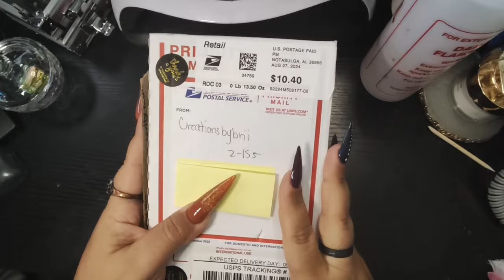Holy Nails! LOVE THEM!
Hey my diamond cubs!! I’m hoping this reaches you well! Today is a very special video because I won a giveaway from our girl ​⁠​⁠@Creationsbybrii on her YouTube channel! The prize? Stunning acrylic powders named after Bible verses! 🙏💅 Each shade is inspired by a specific verse, and the colors are simply divine. 🌈 In this video, I’ll be unboxing the powders, sharing the meanings behind the names, and even testing them out! Watch till the end to see all the gorgeous colors! ￼ ✨

I hope you enjoy the video! I love y’all and stay BEARY Q!!

Payment details.

+ Want a mystery box? Send me your budget and I'll create a mystery box based off that +
Available mystery sizes: small ($25) medium ($60)
Custom mystery boxes start at $30
Thank you all for your continued love and support ​⁠💜